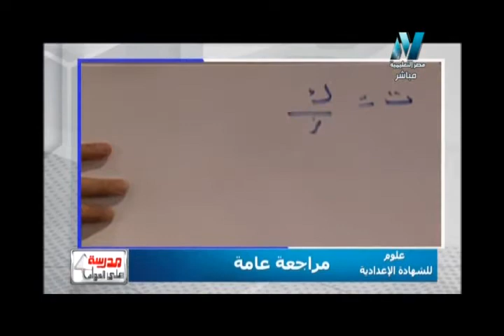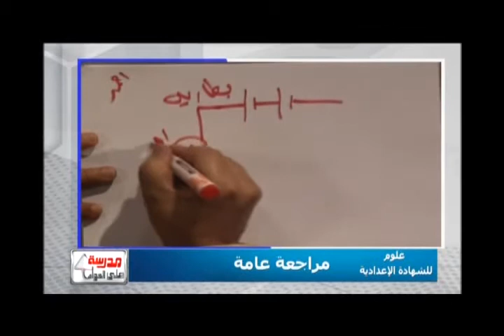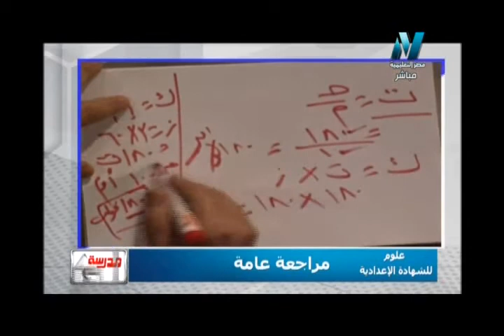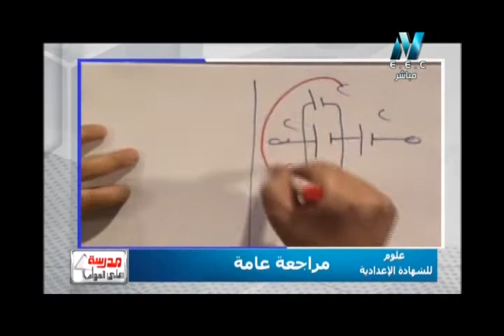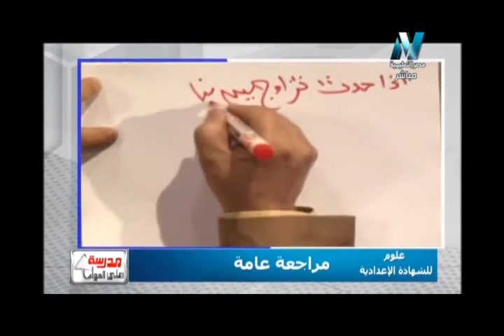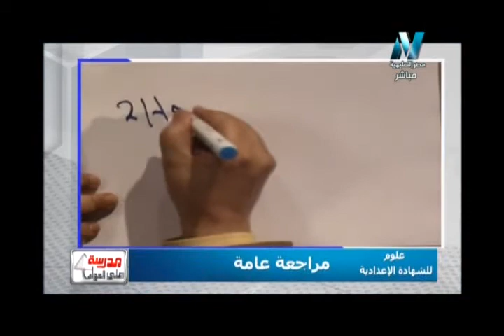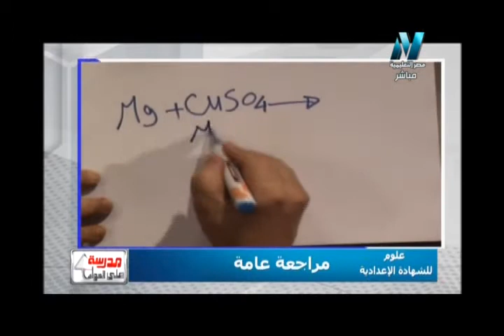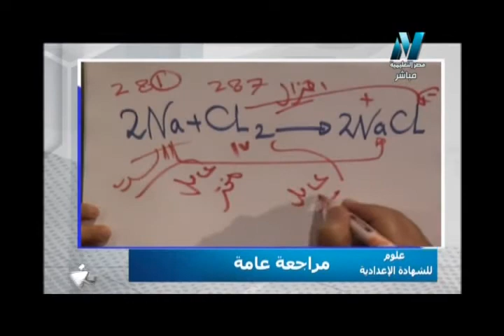02-07-2017 علوم للشهادة الإعدادية مراجعة الدور الثاني أ حسام محمد أ عادل عبد المقصود